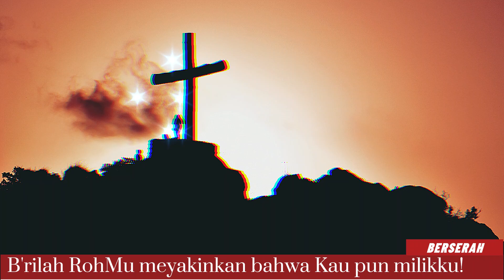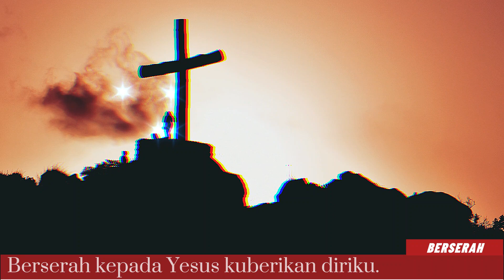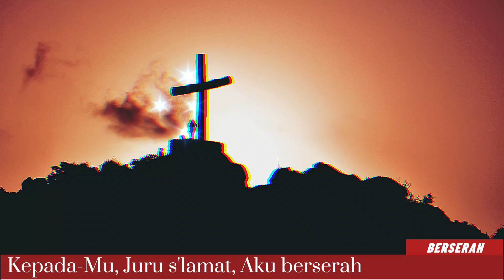KJ. 364 BERSERAH KEPADA YESUS II Eman Luluporo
"Berserah kepada Yesus - Suara Rohani yang Menggetarkan Hati"

Dalam video yang luar biasa ini, Eman Luluporo, penyanyi yang berbakat dan berjiwa penuh kasih, membawakan lagu rohani KJ. 364, "Berserah kepada Yesus." Dengarkan suaranya yang memukau saat ia membawakan lirik yang mendalam, memenuhi setiap nada dengan rasa pengabdian kepada Tuhan.

Eman L Channel menghadirkan kualitas audio dan visual yang memukau, memberikan pengalaman mendalam dan bermakna kepada penontonnya. Mari bersama-sama membiarkan keajaiban keimanan mengalir melalui suara Eman Luluporo dan lagu rohani yang indah ini.